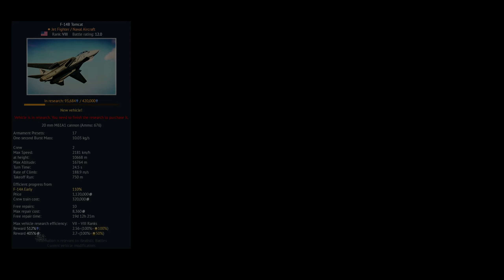War Thunder: Speed Grind - F-14B Tomcat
Mahlzeit,
mit dem Patch La Royale kam eine neue Tomcat dazu, die F-14B.

EIGENWERBUNG
Interesse an einer Kunstflugstaffel oder einfach an ein par anderen flugbegeisterten Spielern zum gemeinsamen Fliegen? Willst du mir bei Videos helfen oder einfach auf dem Laufenden bleiben? Dann komm auf meinen Discord
Für alle Feierabendpiloten, Kunstflieger, Duellisten, Stunt-Asse und alles was sonst noch so Flügel hat und in realistischen Luftschlachten unterwegs ist. o7